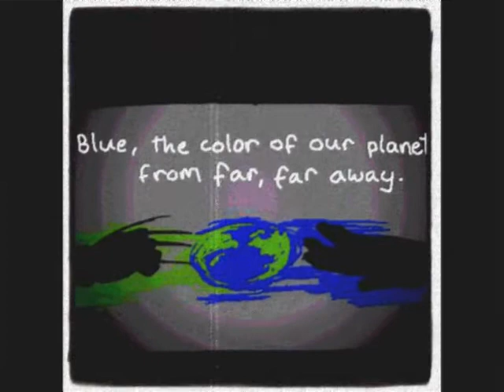Regina Spektor- Blue Lips (cover)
Me singing a part in Regina Spektor's song, Blue Lips. Inspired to do this after watching Homestuck- Blue Lips